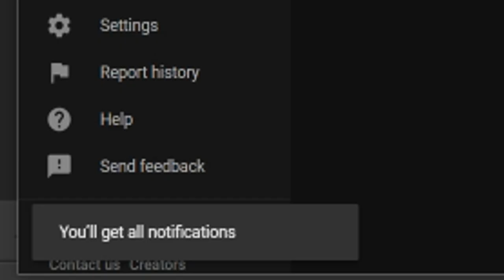SEA OF STARS | A New PS4/PS5 RPG That Looks GORGEOUS! (New Upcoming JRPG 2023 PlayStation)